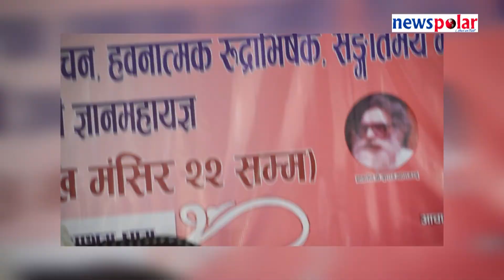चुरेप्रति राष्ट्रपतिको चिन्ता | President Bidhyadevi Bhandari